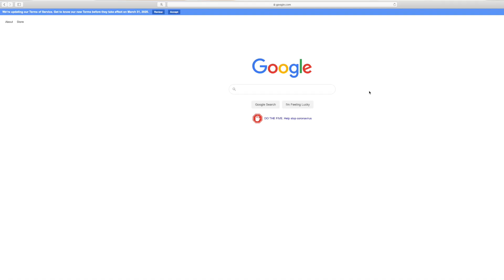Can You Turn Fat Into Muscle? (Science of Weight Loss)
Over the years I've had countless people around the world ask me how to turn fat into muscle. The science of weight loss is very, very clear on this matter, and yet due to the endless magazine articles and online “influencers” using clickbait to get more followers, people are still constantly misled by the myth that you can transform fat into muscle.

YES, you can build muscle and burn fat at the same time. This requires a solid combination of healthy eating and optimized workout for calorie expenditure - most often weight lifting combined with cardio. But no - no matter how many Youtube channels use the phrase "Turn Fat To Muscle" to try to convince you to click on their video, the simple truth is that fat and muscle are two completely different kinds of tissue, and one cannot (ever) be turned into the other.

I'm most often asked this question by people wanting to learn how to get a six pack. The answer, though not necessarily easy, is simple: work your abs so the muscles have size and form, and lose fat that's covering them. But as most fitness experts know, the truth is that most people who play at least some sports or work out even a few days a week often have a six pack hiding under a layer of belly fat! So yes, working your abs is important and will help your six pack show through, but the single most important factor to rocking that kind of definition is learning how to lose fat, which comes mostly down to your diet and nutrition plan.